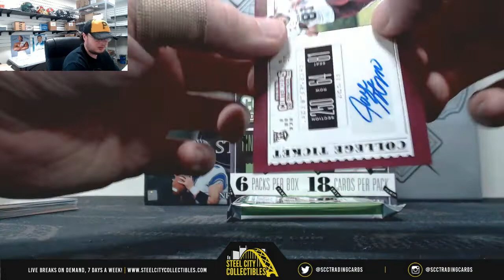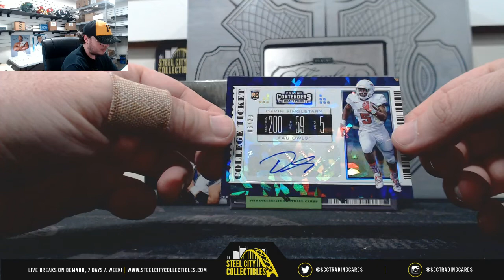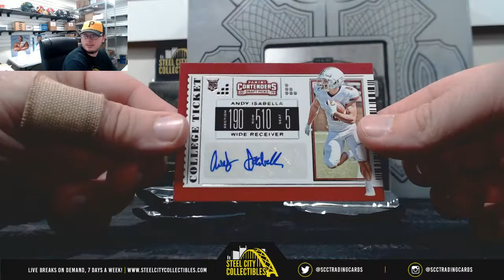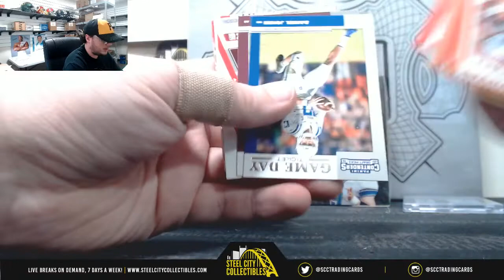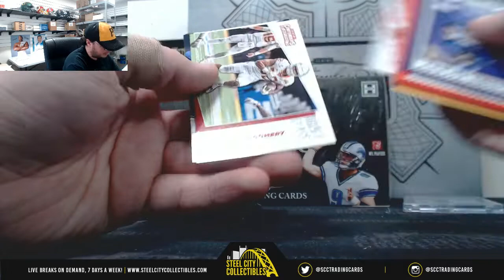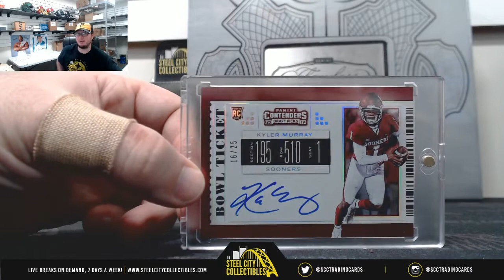2019 Panini Contenders Draft Picks Collegiate Football Hobby Box & Pack (x2) Live Break - Dallas